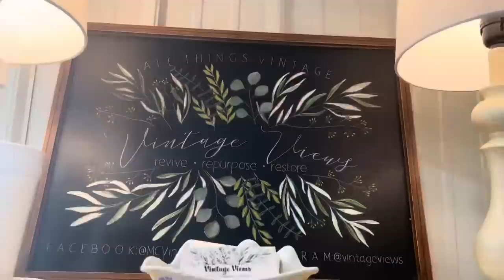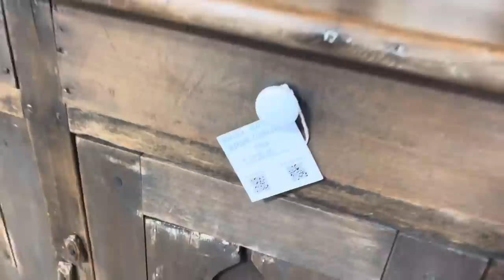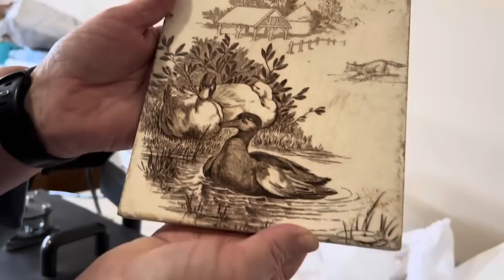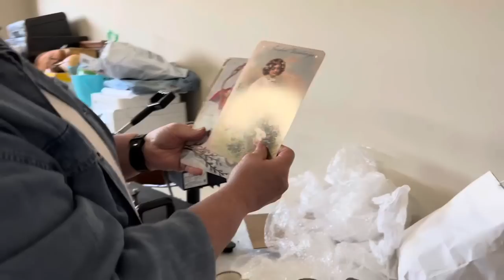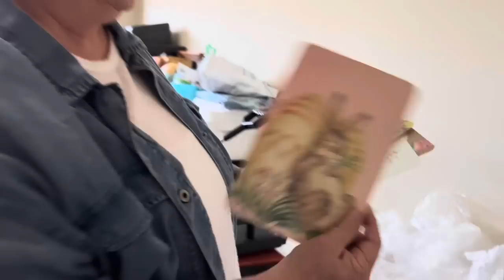Junk With Us + Grand Opening of Vintage Views in Verbena, AL + Exciting Etsy Announcement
Hey friends! Follow along as the famous Aunt Penny and I head over to Verbena, AL to go junkin with Marsha of Vintage Views! Her shop is absolutely beautiful and packed with awesome treasures! Please be sure to follow her on social media to keep up with all of her sale dates! You don’t want to miss out on this little junkin treasure trove! As always, be blessed and happy junkin!

Please follow Marsha at Vintage Views👇🏻👇🏻👇🏻

Please follow Elizabeth for beautiful decor insp👇🏻👇🏻👇🏻